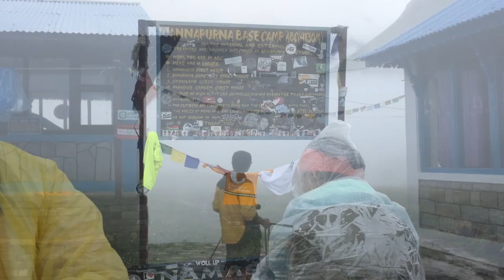Nepal : From Jakarta To Annapurna (Monsoon Season Trip)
Nepal negara unik dengan pesona alam yang sangat indah. kami tiba saat monsoon season yang mana hampir setiap hari negara ini di guyur hujan. begitu juga perjalanan kami selalu setia di temani huja, beruntung bagi kami. saat tiba di Annapurna Base Camp cuaca cukup bersahabat dan kami dapat melihat perkasanya gugusan pegunungan Himalayah yang tersohor itu.